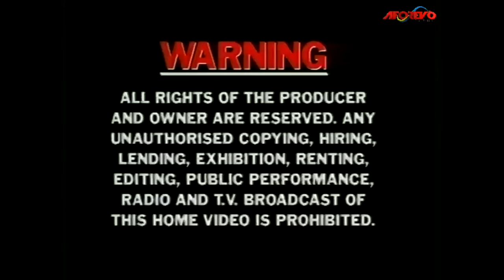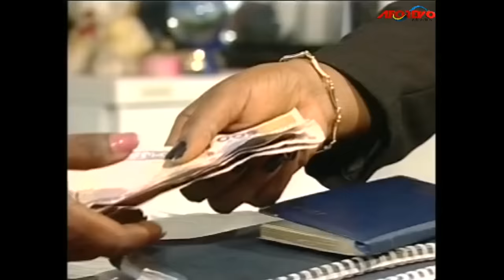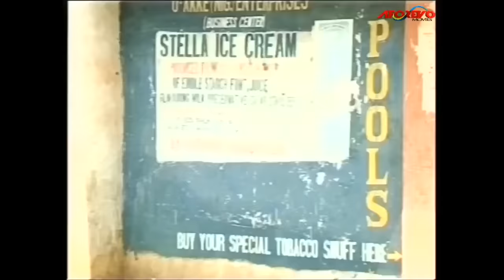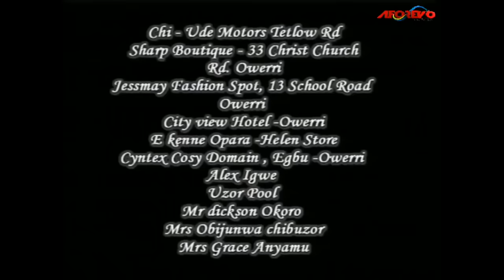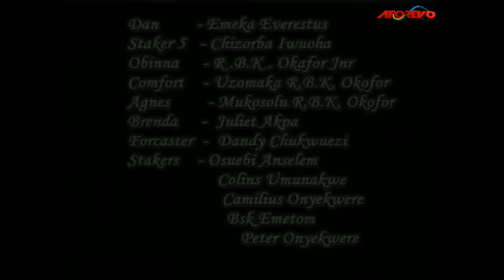CLEAR EVIDENCE - A Nigerian Movie | Osuofia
An Osuofia Comedy Nigerian movie; Mr Iweka’s family is traumatized by his high level of irresponsibility, both at home and in his work place. He borrows money and sometimes takes salary advance to feed his lusts, and wayward lifestyle. However, he’s about to find out that there is a pay day for every action of man.

Starring: Nkem Owoh, Ngozi Orji, Sunday Omobolanle

Also put on POST NOTIFICATION, to see freshly published movies.

Stay on YouTube by watching Nolly Great Movies. Thank you.